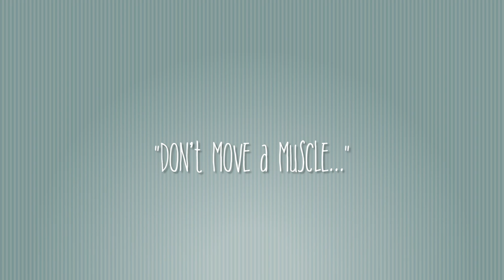To the NAIL SALON we go!|Don't Move A MUSCLE!